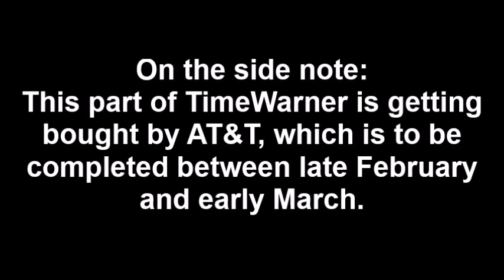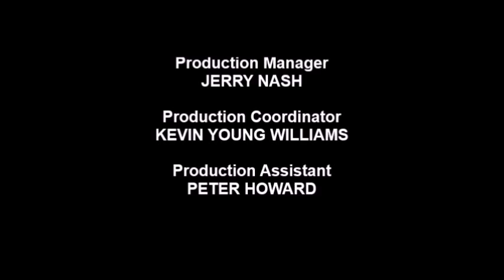[#1699] Warner Bros. Television Logo History (UPDATED VERSION!)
From the creators of CBS Television Studios Logo Bloopers and 1976 WCET-TV Logo Bloopers comes an all-new updated version of Warner Bros. Television Logo History, requested by antwan cornelius teh object Thingy!

NOTE: This was the 5th logo history video, but was reuploaded on April 6, 2019 at 10:04 P.M.

[Before June 2018-today]
On the side note: This part of TimeWarner is getting bought out by AT&T, which is to be completed between late February and early March. Go, AT&T! We're counting on you!

Original Publication Date: February 19th, 2017 at 12:32 PM
Publication Date: April 6th, 2019 at 10:11 PM

COMPANY PROFILE: Warner Bros. Television (WBTV) is the television production arm of Warner Bros. Entertainment. As of 2019, it was one of the world's four largest television production companies measured by revenue and library (along with Sony Pictures Television, CBS Television Studios, and ABC Studios).